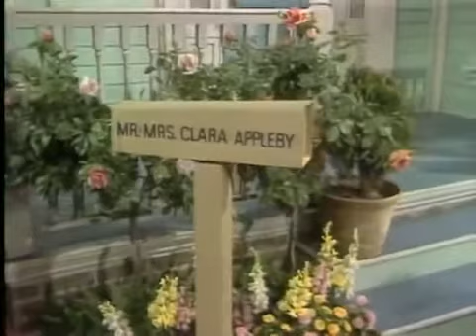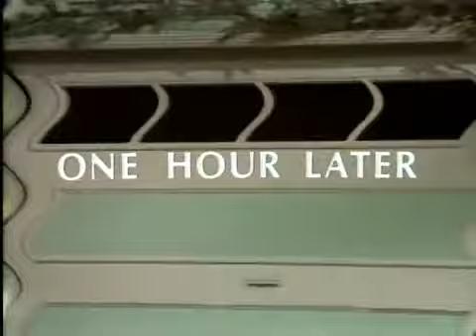Red Skelton In Color S01E19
Episode 19 With Martha Raye
Long-running weekly show that spotlighted legendary comedian and beloved TV clown, Red Skelton. Each show featured comedy skits, gags and vignettes starring Skelton and guest performers.